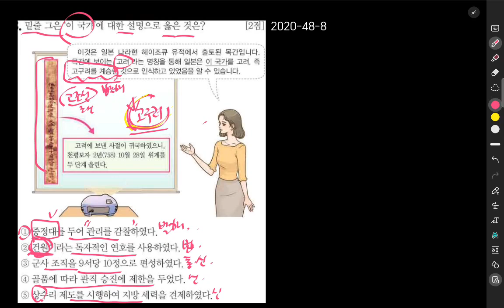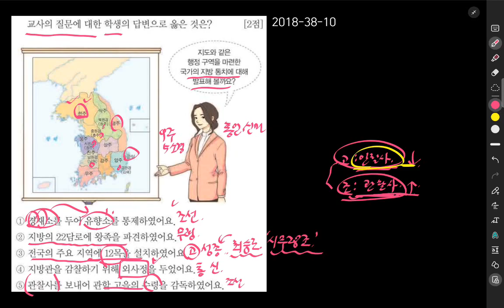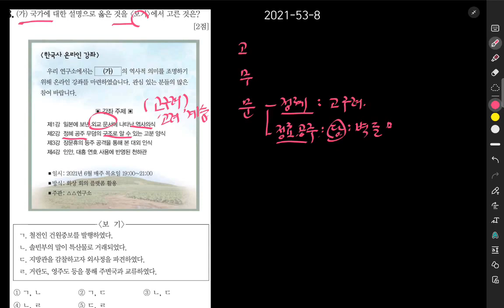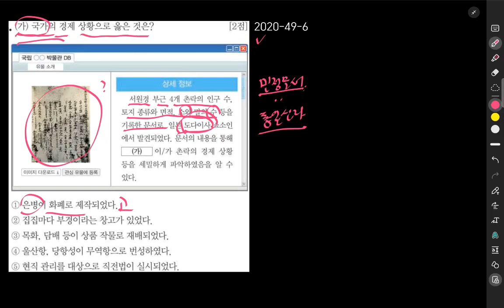한능검 진도별 기출문제 036